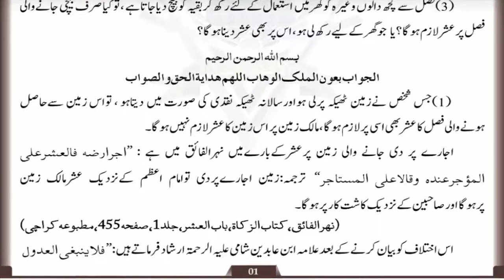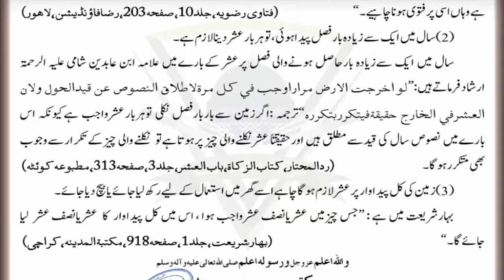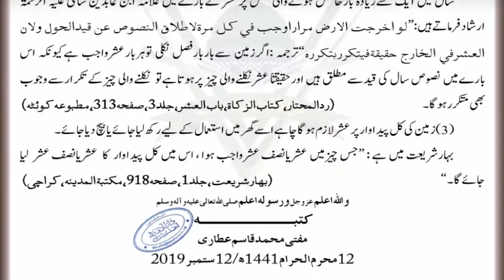Ushar Ke Mutalliq Chand Aham Masail